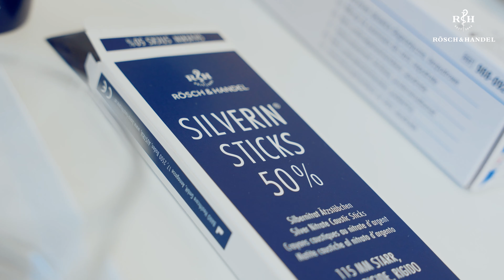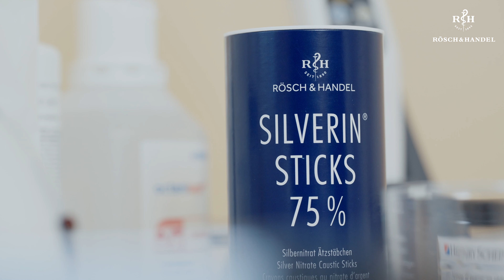Warzen entfernen mit SILVERIN Silbernitrat Ätzstäbchen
Richtig angewendet lassen sich mit SILVERIN Silbernitrat Ätzstäbchen Warzen rasch und komplett schmerzlos entfernen.

Warzen sind eine Viruserkrankung, die man sich leicht beim Indoor-Sport oder in der Sauna holen kann. Im Video wird die Warzenentfernung durch Fr. Dr. Holle - Robatsch, Fachärztin für Dermatologie und Angiologie aus Wien, gezeigt und erklärt.